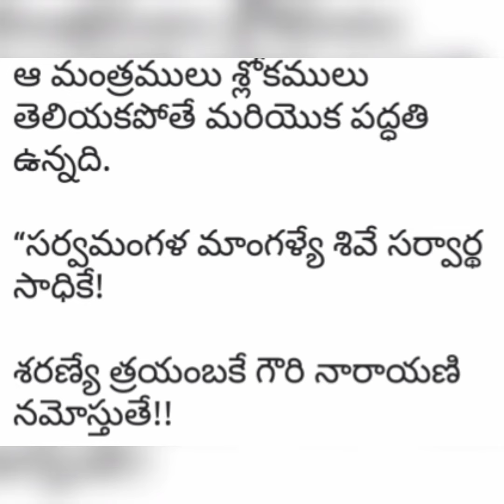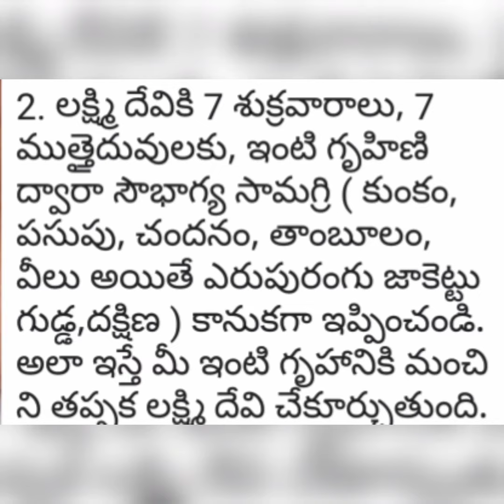మంత్రాలు శ్లోకాలు రావా అయితే లక్ష్మీ అమ్మవారి అనుగ్రహం కోసం ఏమి చేయాలి/ నిత్య పూజా విధానము/నిత్య పూజ